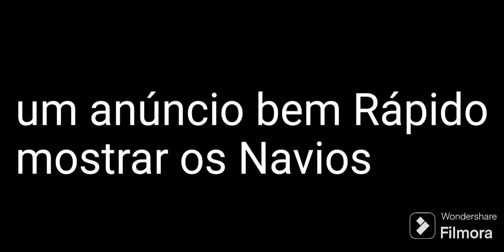Um Anúncio de navios e Construção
Música Way Back Home